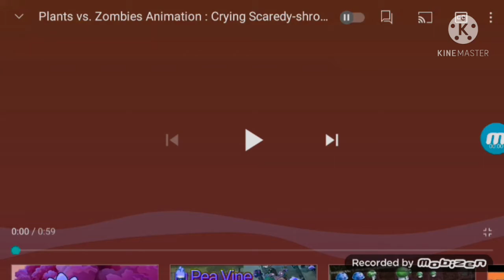plants vs zombies animation crying scadery shroom in goo goo gaa gaa (my version)